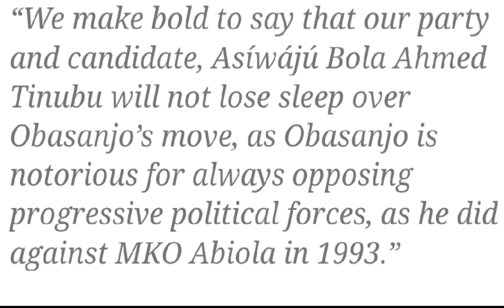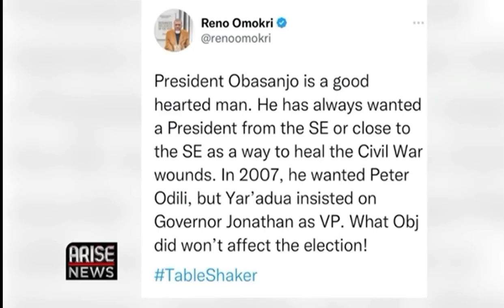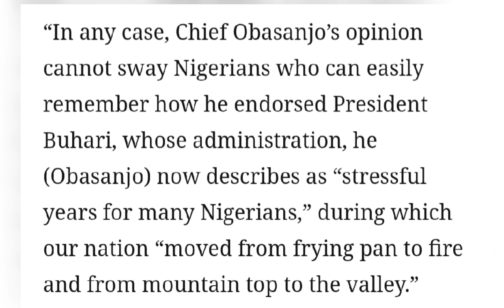Nigeria: Pray for Obasanjo: Multiple Attacks After He Endorses Obi | 2023 Election Breaking News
Nigeria 2023 Election Breaking News: Obasanjo Endorses Peter Obi of the Labour Party. Pray for Obasanjo suffers Multiple Attacks After He Endorses Obi. Obasanjo is under multiple attacks for endorsing Peter Obi. Will he survive?  Bola Ahmed Tinubu and Atiku Abubakar's reaction to Obasanjo endorsement of peer obi. Femi Fani Kayode, Reno Omokri, Tanko Yakasai are not left out of these attacks.
just in Prohet Nigel Gaisie predicted Bola Ahmed Tinubu will win but will die meanwhile Dr Chris Okafor of Grace Nation International aka Liberation City said the most hated presidential candidate will win while peter obi said he'll disappoint Nigerians if Arthur Eze becomes his godfather.

All these and many more on my channel